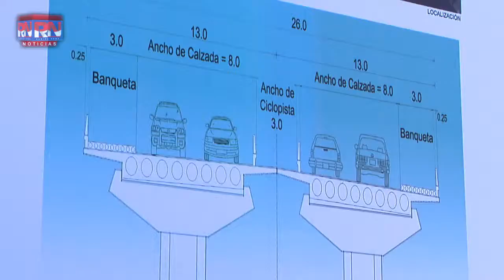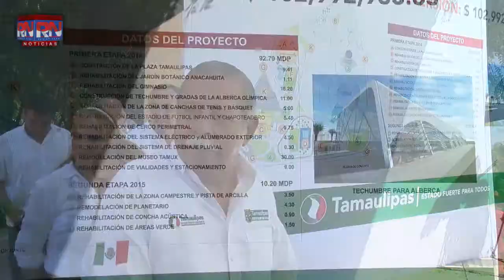Presenta ETC proyecto de nuevo puente vehicular de la colonia Moderna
El Gobernador Egidio Torre Cantú, y su esposa María del Pilar González de Torre, presidenta del sistema DIF Tamaulipas, encabezaron el inicio de obra construcción del puente vehicular de la colonia Moderna.

El mandatario explicó que el puente, que constará de dos cuerpos independientes con un largo total de 90 metros y un ancho total de 26, deberá terminarse en ocho meses, para posteriormente iniciar un circuito para entroncar hasta la salida a Soto La Marina.

Más tarde, Torre Cantú y su esposa inauguraron el Jardín Botánico Anacahuita de la Unidad Deportiva Siglo XXI, donde sembraron plantas de anacahuitas como testimonio de su vista.

Posteriormente, presentó el proyecto de rehabilitación de las instalaciones con las que cuenta este espacio recreativo y deportivo e instruyó reforzar la vigilancia y mantenimiento de este parque.

INSERTE ETC - “El Secretario de Administración tiene instrucciones precisas para que en los días por venir se empiece ya a fortalecer la plantilla que le dé el cuidado que merece esta gran Unidad, la Unidad Deportiva Siglo XXI”.

Las acciones de rehabilitación contemplan al Jardín Botánico, el gimnasio, el planetario y el museo Tamux.

Además, techumbre y gradas de la alberca olímpica, las canchas de futbol, volibol y béisbol, los sistemas de drenaje y electrificación, cerca perimetral y áreas verdes.